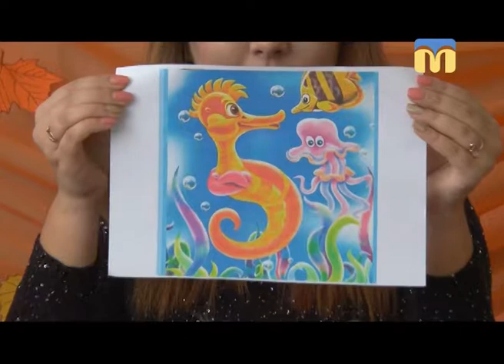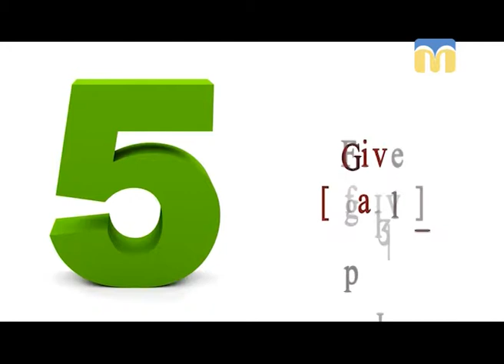Kids English Club "5"